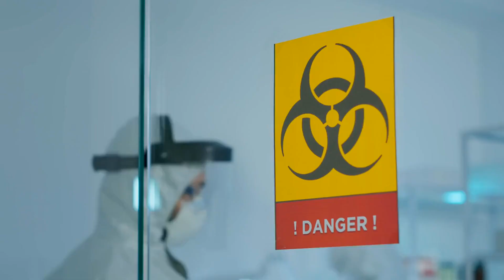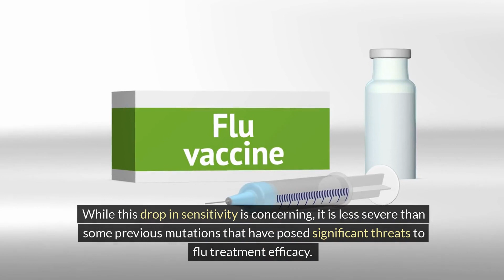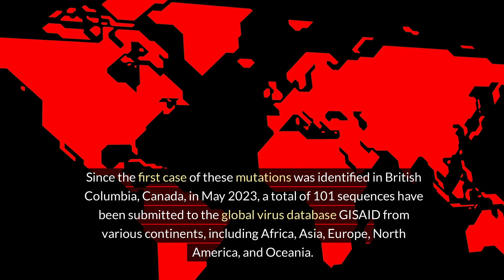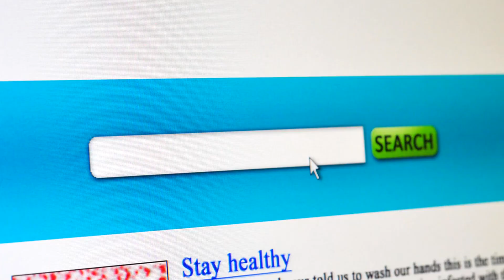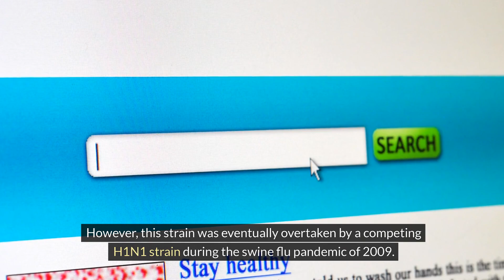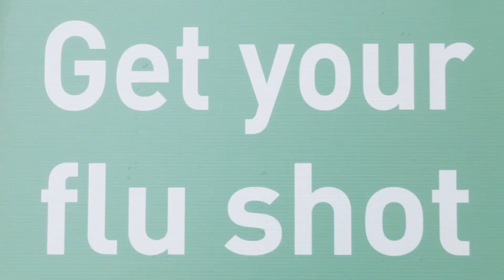Drug-Resistant "Dual Mutant" Flu Strains Now Being Tracked in the U.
Imagine battling the flu, only to find that your trusted antiviral medication is no longer effective. This alarming scenario is becoming a reality as the Centers for Disease Control and Prevention (CDC) reports the emergence of drug-resistant "dual mutant" strains of H1N1 influenza in the U.S. These strains carry genetic mutations that could undermine the effectiveness of oseltamivir, the mainstay flu antiviral. What does this mean for public health, and how should we prepare? Let's dive into the details.

The new H1N1 flu strains harbor two significant mutations, I223V and S247N, which affect key surface proteins of the virus. These changes raise concerns about the virus's resistance to oseltamivir, commonly known as Tamiflu. Laboratory tests have shown that these dual mutant viruses are up to 16 times less sensitive to the drug compared to non-mutated strains.

While this drop in sensitivity is less severe than some previous mutations, the potential impact on treatment effectiveness is troubling. The CDC has emphasized the need for ongoing surveillance and research to understand the real-world implications of these mutations.

Since the first detection of these mutations in British Columbia, Canada, in May 2023, the dual mutant strains have spread across multiple continents. Sequences have been identified in Africa, Asia, Europe, North America, and Oceania, though they currently make up less than 1% of flu virus sequences globally.

In the U.S., two cases were identified in Connecticut and Michigan during the past fall and winter. The CDC underscores the importance of monitoring these viruses' spread and evolution to anticipate their impact on the upcoming flu season.

Oseltamivir is the most commonly prescribed antiviral for flu treatment, accounting for 99.8% of flu antiviral prescriptions for children. It is crucial for treating hospitalized flu patients and those at risk of severe disease. The emergence of oseltamivir-resistant strains poses a significant threat to public health.

Historically, similar threats have emerged. Before the swine flu pandemic in 2009, a resistant H1N1 strain with the H275Y mutation spread across Europe and Japan, showing up to 1,000 times less sensitivity to oseltamivir in lab tests. This historical context highlights the need for vigilance and preparedness.

Despite the concerns, the CDC assures that these mutated viruses still respond to other antiviral medications, such as baloxavir marboxil. For now, there are no immediate changes to clinical care recommendations. However, the CDC advises healthcare providers to stay informed and consider alternative treatments if resistance patterns change.

Vaccination remains a cornerstone of flu prevention. The flu vaccine can offer protection against viruses with these mutations, reducing the overall burden of the disease.

The interconnected nature of our world means that viruses can spread rapidly across borders. International travel has been a significant factor in the spread of the dual mutant strains. As people move between countries, they can unknowingly carry and transmit these resistant viruses.

This underscores the importance of global health cooperation and surveillance. Health authorities must work together to track and respond to emerging threats, ensuring timely interventions and information sharing.

Continuous monitoring and research are vital in the fight against drug-resistant flu strains. The CDC's tracking efforts are crucial for early detection and response. Ongoing research into the behavior of these mutations and their impact on treatment efficacy will help guide future public health strategies.

Investment in new antiviral drugs and treatments is also essential. As the flu virus evolves, so must our medical tools. Developing drugs that can combat resistant strains will be key to maintaining effective flu treatment options.

Raising public awareness about the emergence of drug-resistant flu strains is crucial. People need to understand the importance of vaccination and timely antiviral treatment. Public health campaigns can educate communities about preventive measures and the signs of severe flu.

Preparedness plans should include strategies for managing resistant strains. Hospitals and healthcare providers must be equipped to handle outbreaks and adapt treatment protocols as needed. Stockpiling alternative antivirals and ensuring their availability can mitigate the impact of resistant strains.

Thank you for reading! Stay informed and make safe choices as we navigate the ever-evolving landscape of public health and global challenges.